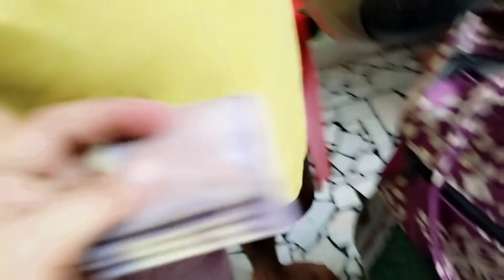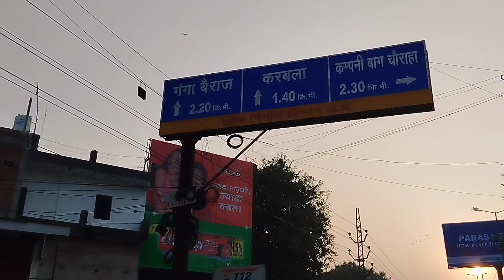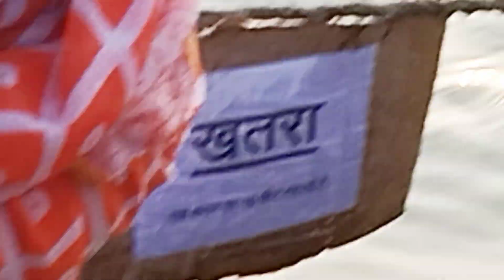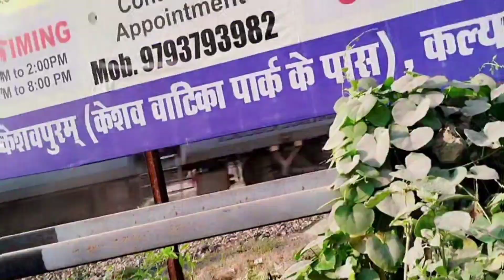पितरों का विसर्जन हो गया आज.. 🙏🙏🙏🤝